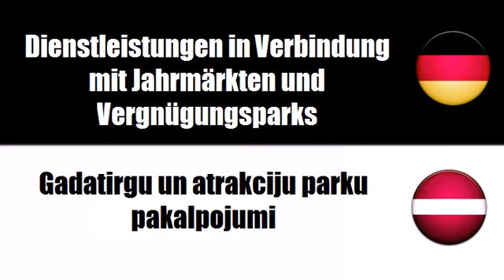Deutsch + Lettisch = Makslinieciskie pakalpojumi